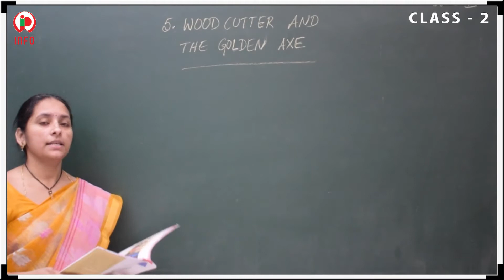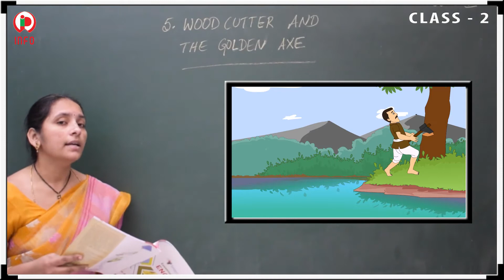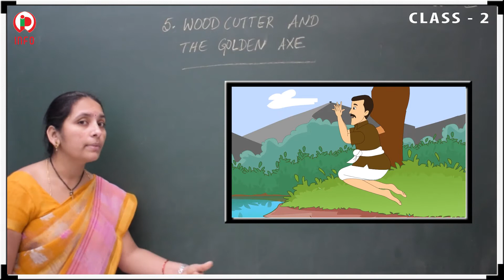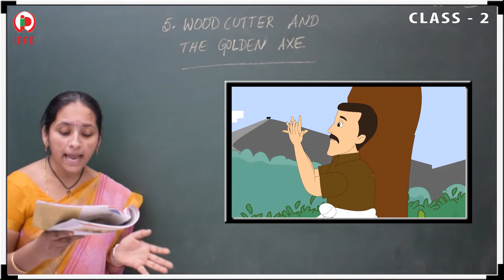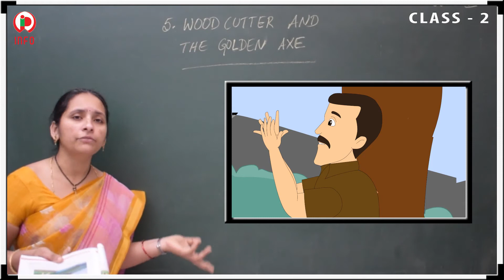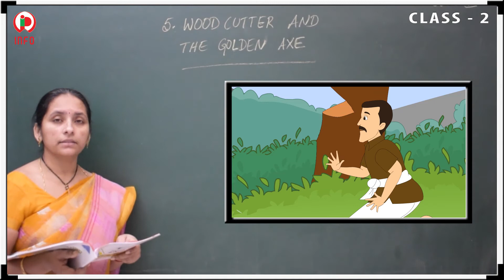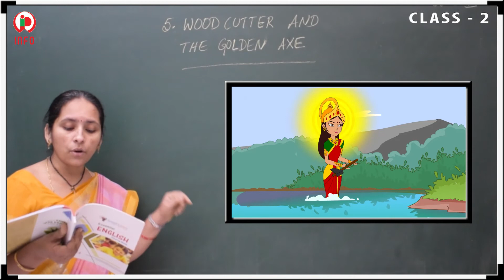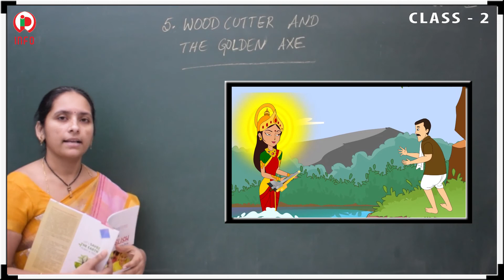05 Wood cutter and his golden axe part1 SL2